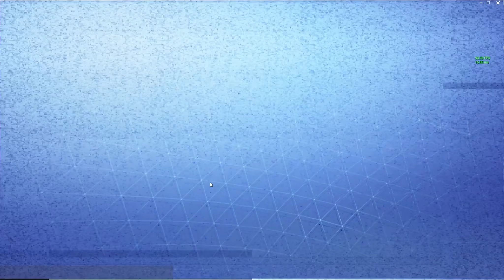PIÑATAS OPENING ★ FORTNITE: RETTE DIE WELT 13 ★ Danger Zockt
▬★▬★▬★▬★▬★▬   Spielinfo   ▬★▬★▬★▬★▬★▬
➤ Fortnite: RETTE DIE WELT